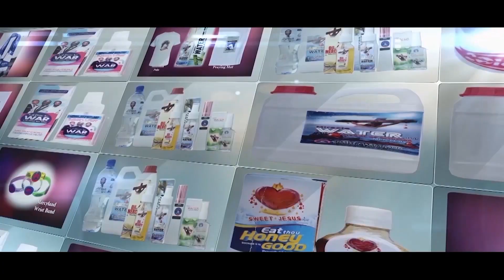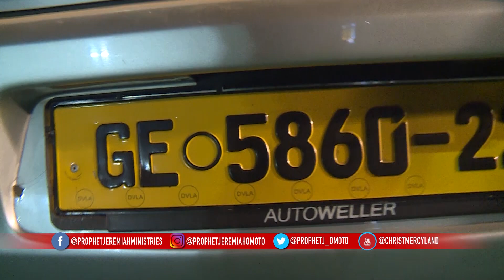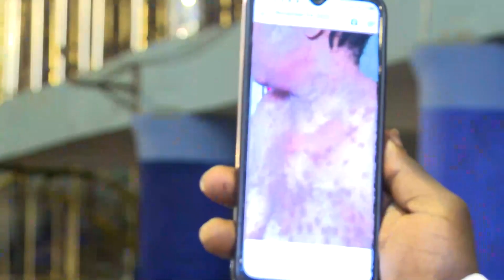CHRONICLES OF MIRACLES BY PAPA J